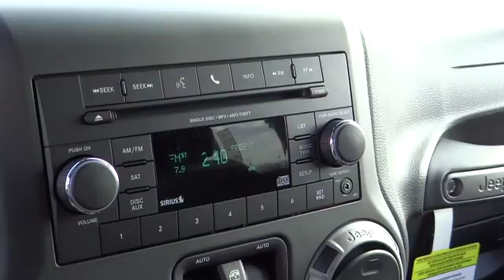2014 Jeep Wrangler Unlimited Columbus, Lancaster, Central Ohio, Newark, Athens, OH C25284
2014 Jeep Wrangler Unlimited 4WD 4DR SPORT - Stock#: C25284 - VIN#: 1C4BJWDG8EL116486

2840 N. Columbus St.